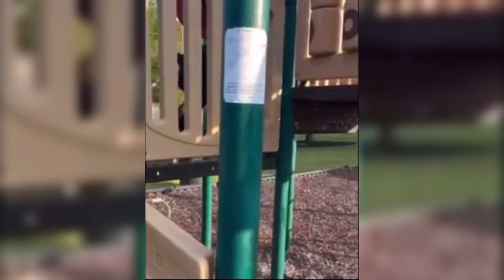Funniest Animal Videos 🤣 - Best Cat And Dog Videos of 2023 ☺️